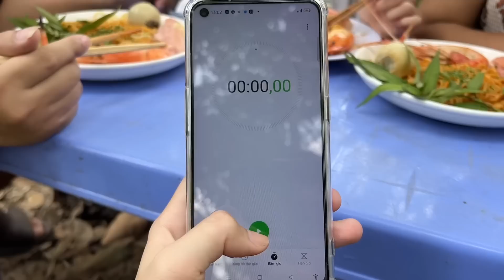Triệu Di Tú Tổ Chức Cuộc Chơi 3p Ăn Mì Cay Xxx Lấy 100k Cho Bố Già Và Bạn Trai Cu đen Của Bé Ly